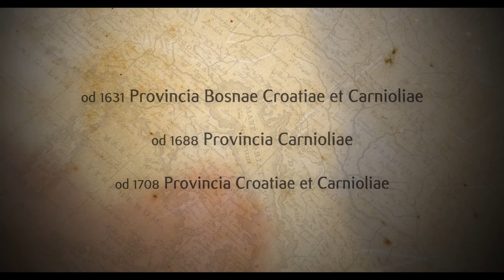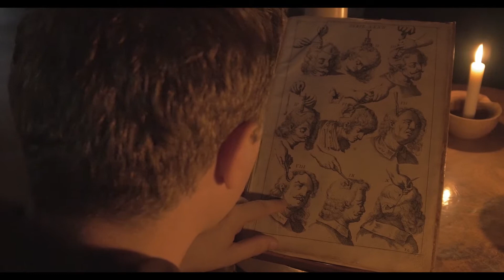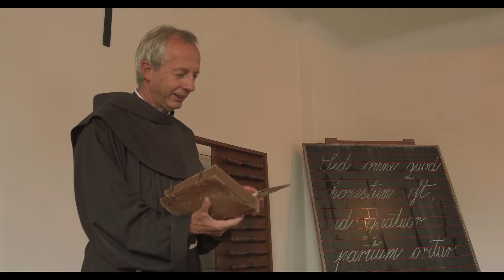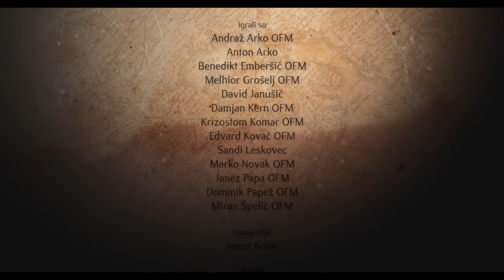500 / slovenian version / 2014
Franciscans came from Bosnia to Slovenia 500 years ago. This is their story.
Directed by: Matjaž Feguš
Producer: Andraž Arko
Screenplay: Jože Škofljanec